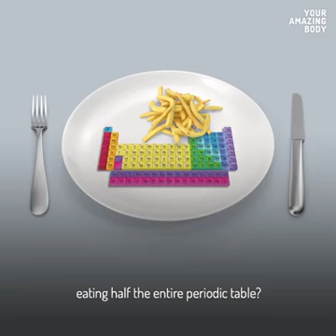Check out what your body is made off you will be surprised to find out its just worth $160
Chemical element that make up your body is worth just $160 mostly oxygen